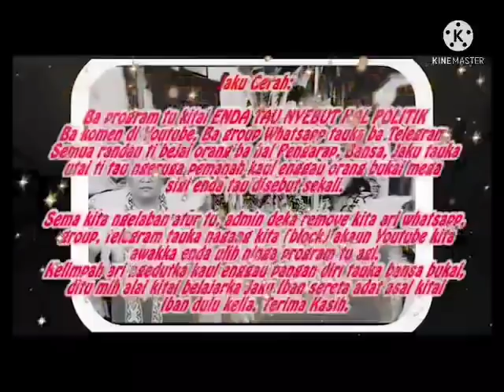Jerita Jelengai Tusun Ke 1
Pengingat Tuai Jerita Ditusi Tuai Thomas Tegong Laka